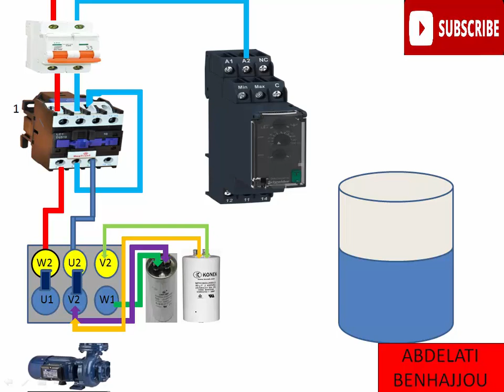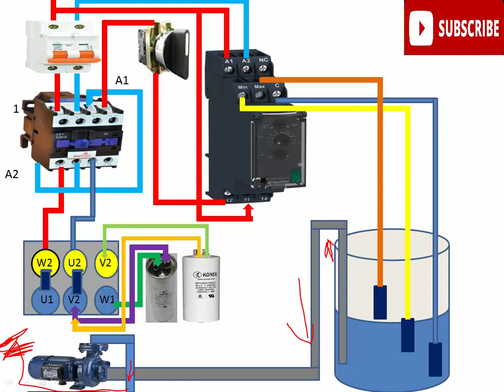pompe monophasé câblage avec relais de niveau et condensateur شرح كامل ومبسط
Ancien vidéo :montage pompe_immergée avec relais_de_niveau شرح كامل ومبسط